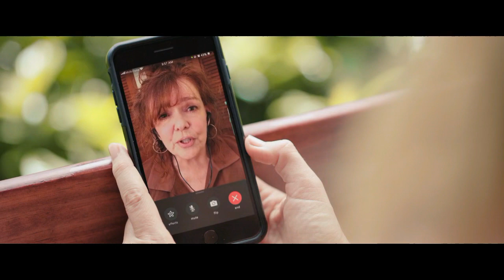தூங்கி எந்திச்சி பார்க்கும் போது இந்த மாறி மாட்டிக்கிட்டா என்ன பண்ணுவிங்க?|Mr tamil talkover Review